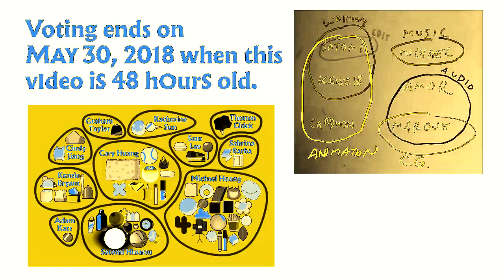BFB 11 in Phased Effect 10.0